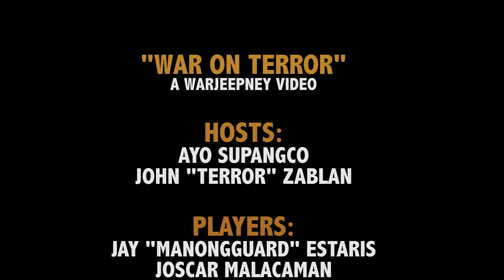INFINITY: The War on Terror JSA vs Steel Phalanx Batrep (Part 1: Squad Introductions)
Follow the aftermath of Operation: Flamestrike in the Philippines as Jay "ManongGuard" Estaris takes on Joscar "Silvertongue" Malacaman in a special 150-point scenario designed by Terror, himself.

Will ManongGuard keep his undefeated record or will Silvertongue’s dumb jungle luck continue to earn him upsets?

Recorded at The House of Geek, Matalino St., Quezon City
a WarJeepney Presentation